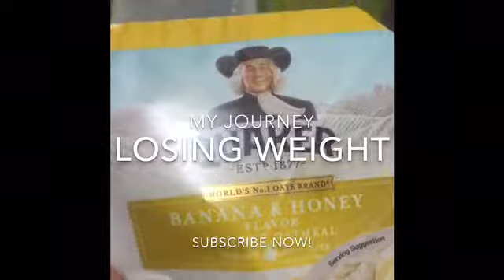My Journey LOSING WEIGHT |Vlog#03